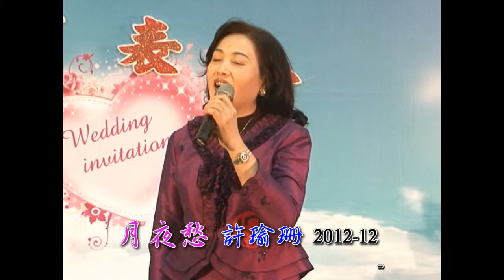許瑜珊-月夜愁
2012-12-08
 八德歌唱班